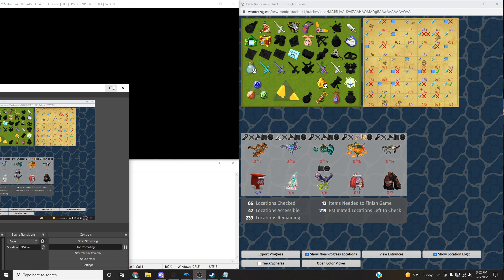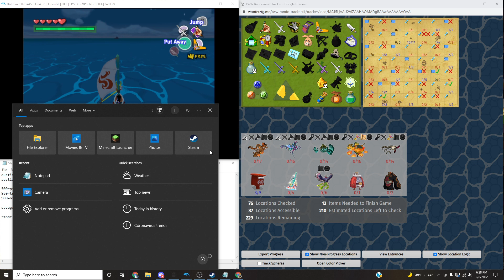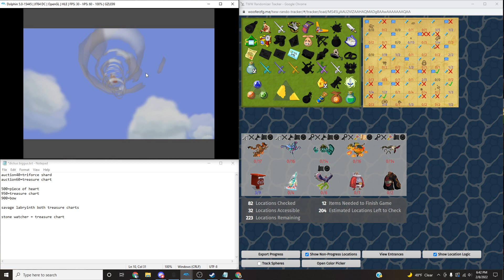The legend of Zelda wind waker randomizer-part 4 (I DIDN'T EVEN NEED TO BUY IT)